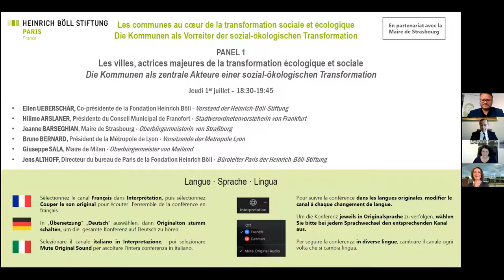Les communes : Actrices majeures de la transformation écologique et sociale (Panel 1).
Les communes semblent incontournables pour faire face aux urgences climatique et sociale : à leur échelle, elles peuvent agir pour lancer des dynamiques économiques, améliorer la qualité de vie et répondre au défi climatique. Alors que l’urgence climatique se fait de plus en plus criante, les inégalités sociales s’accroissent dans de nombreux pays européens et la crise sanitaire ne fait que les aggraver, en Allemagne, en France, comme en Italie.
Quelles politiques peuvent contribuer à répondre à ce double défi et offrir ainsi de nouvelles opportunités aux habitant-e-s ? Quelles différences de contextes, quels enjeux et quels exemples concrets existent en Italie, France et Allemagne en la matière ?

Avec :
Mot d’accueil : Ellen UEBERSCHÄR, Co-présidente de la Fondation Heinrich Böll
- Jeanne BARSEGHIAN, Maire de Strasbourg
- Hilime ARSLANER-GÖLBASI, Présidente du Conseil Municipal de Francfort
- Bruno BERNARD, Président de la Métropole de Lyon
- Beppe SALA, Maire de Milan

Animation : Jens ALTHOFF, directeur du bureau de Paris, Fondation Heinrich Böll

Rendez-vous sur le site de la Fondation pour plus de contenus